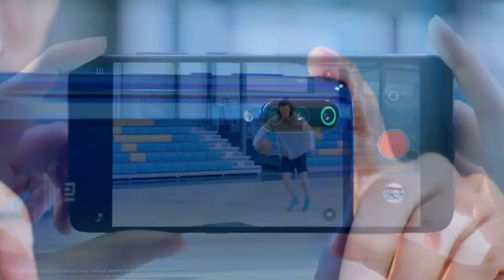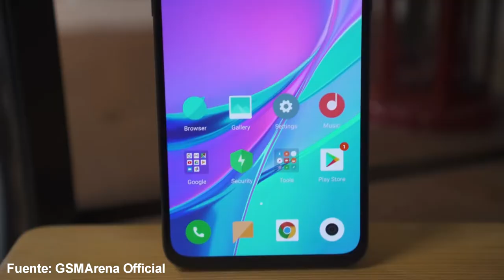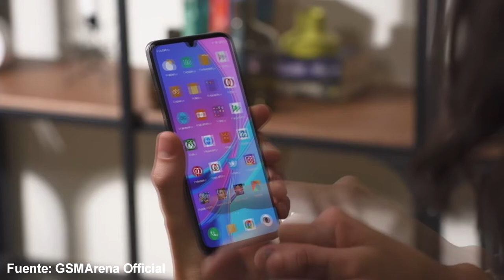Xiaomi Mi 9 El Gama Alta SUPER ECONÓMICO!!!